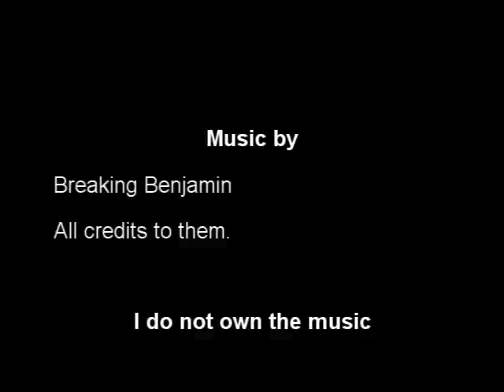Habbo Music Video - Breaking Benjamin - Diary of Jane